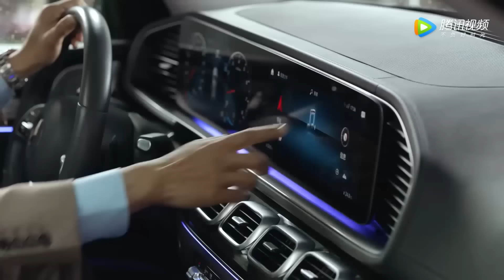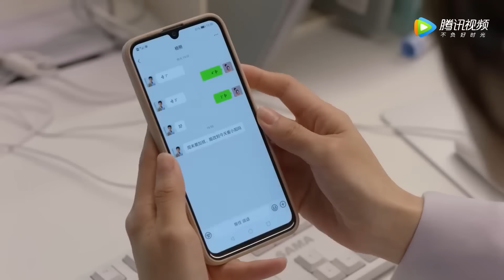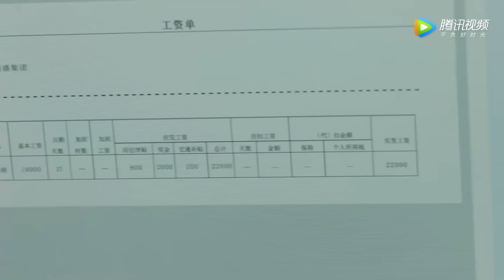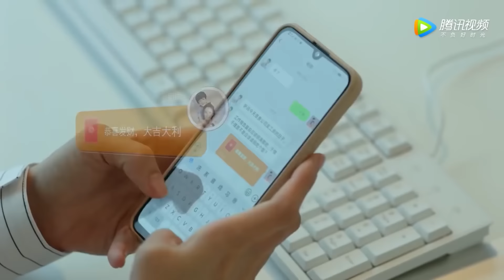【MOVIE】家長會上小男孩被嘲笑沒有爸爸，不料他爸爸竟是董事長！| 加油！妈妈Mom Wow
✨ ✨ ✨ 剧名（Drama Name）：加油！妈妈Mom Wow